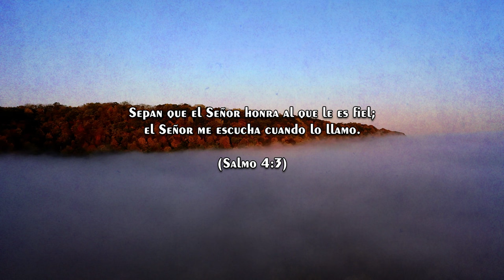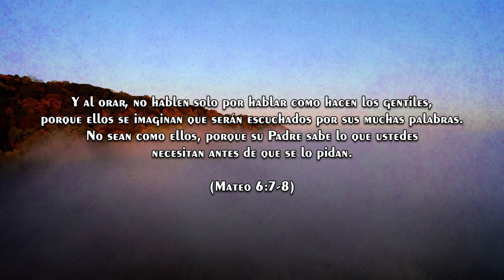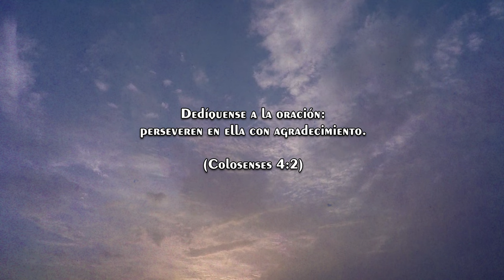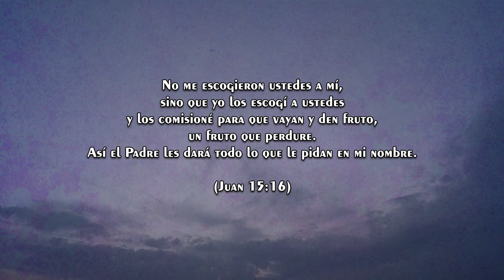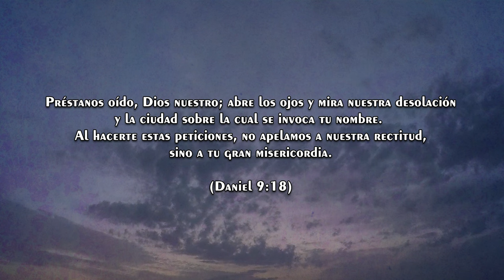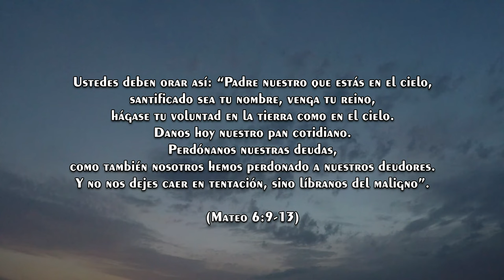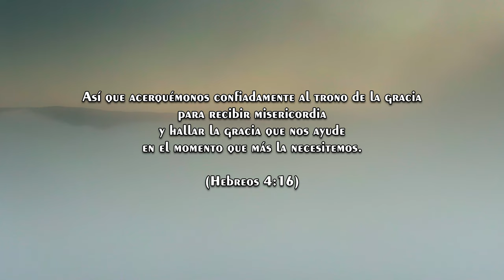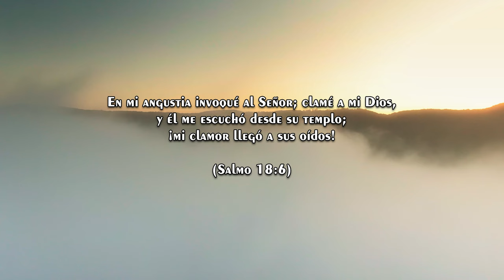Música para Orar SIN ANUNCIOS | Instrumental para Orar y Meditar | Piano para Orar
¿Buscas un momento de conexión espiritual y paz interior? Este video te ofrece un acompañamiento instrumental especial para tus tiempos de oración, meditación o reflexión. 🌿🎹

Incluye:
🎵 Piano instrumental de Cristo te Adoramos, una melodía que eleva el alma.
🙏 Un ambiente sin interrupciones para una experiencia devocional perfecta.
🌟 Ideal para tiempos de oración, momentos de meditación o para llenar tu día de serenidad.

¿Cómo usar este video?
✅ Escúchalo durante tus momentos devocionales.
✅ Úsalo para crear un ambiente tranquilo y espiritual.
✅ Compártelo con alguien que necesite un respiro de paz.

📌 Invitación especial:

Deja tu "Amén" si esta melodía tocó tu corazón.
Comparte tus peticiones de oración en los comentarios.